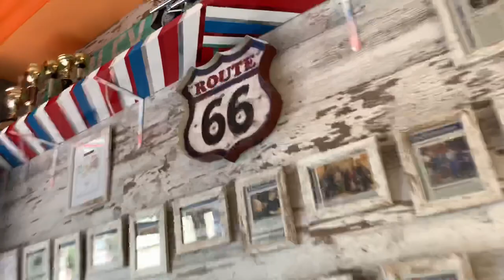HARLEY🤙 BARBERSHOP-NOGUERAS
Experiencia completa